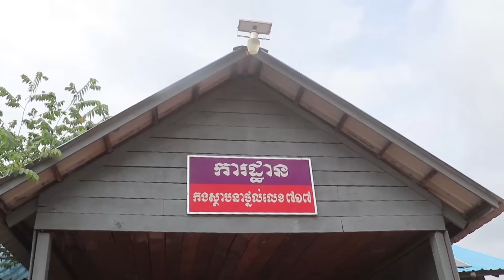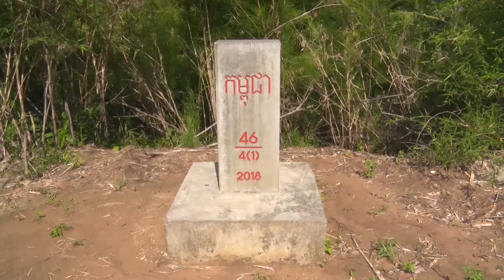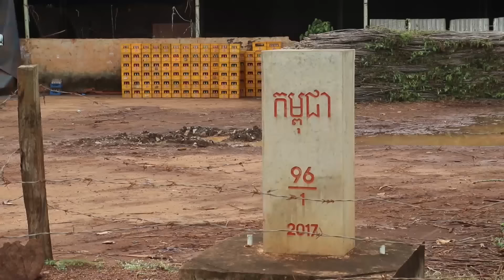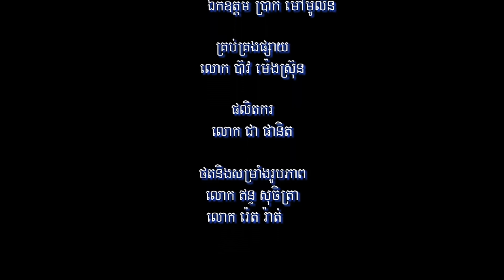វឌ្ឍនភាពនៃការកសាងផ្លូវខ្សែក្រវ៉ាត់ព្រំដែន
បទយកការណ៍ផលិតក្នុងឆ្នាំ២០២២ដោយក្រុមមន្ត្រីព័ត៌មានទូរទស្សន៍ជាតិកម្ពុជា(ទទក) ស្តីពីវឌ្ឍនភាពនៃការកសាងផ្លូវខ្សែក្រវ៉ាត់ព្រំដែន។ សូមអញ្ជើញទស្សនាបទយកការណ៍នេះដូចតទៅ៖